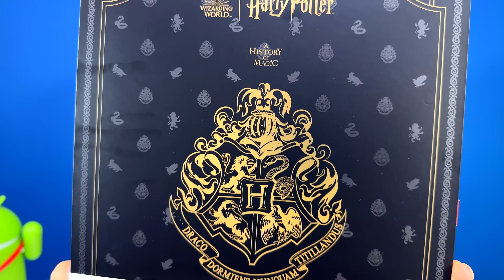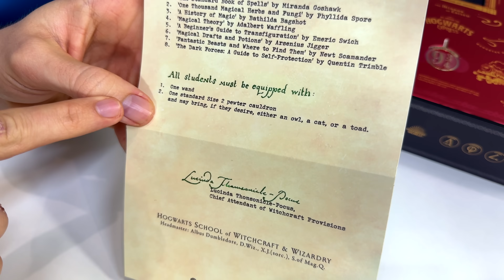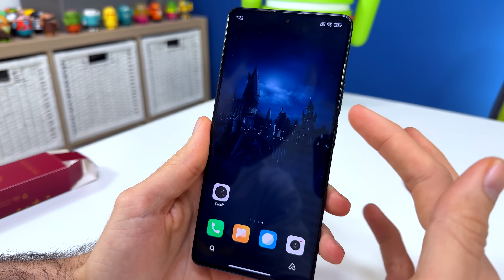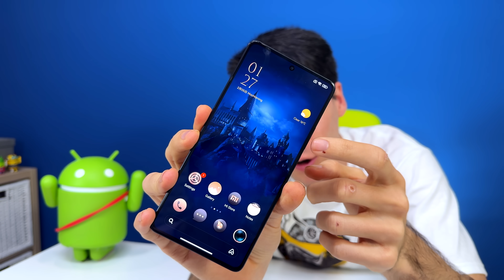EL TELÉFONO de HARRY POTTER!!! Edición Limitada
Te presento el teléfono oficial de Harry Potter, un móvil edición limitada especial muy difícil de conseguir, que lanzaron en colaboración con Xiaomi Redmi y hoy te traigo el unboxing y review en español. Se trata del celular de Wizarding World con accesorios exlusivos, como la carta de Harry Potter y el mapa del merodeador.